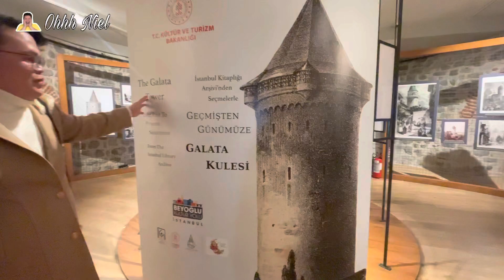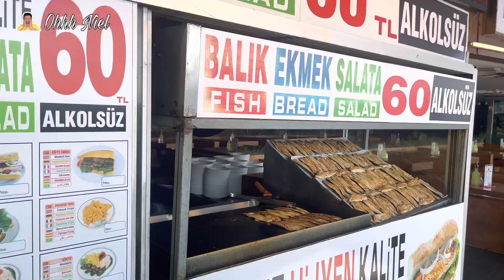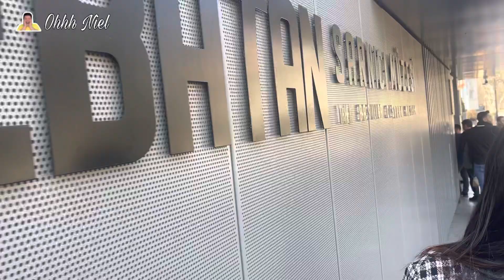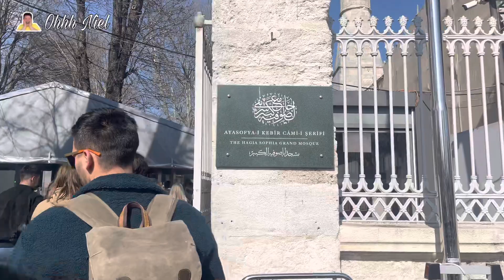GALATA TOWER AND HAGIA SOHIA GRAND MOSQUE IN ISTANBUL TURKEY | TÜRKIYE TRAVEL PART 2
Hello everyone I’m Ohhh Niel. Have a blast xoxo
For Better Quality of video watch in HD.

Twitter: @ohhh_nielHello everyone I’m Ohhh Niel. Have a blast xoxo